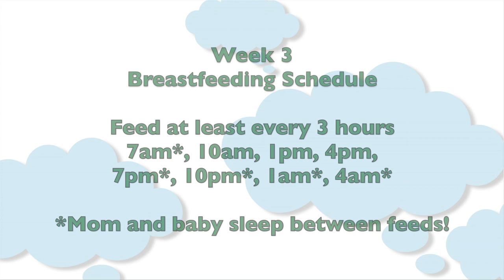3-Week-Old Baby: Newborn Breastfeeding and Sleep Schedule | Subt. ENG/ FR/ ES/ ZHO_CN | CloudMom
Find more about your 3 week old baby And watch this video for a newborn breastfeeding, sleep, and pumping schedule.